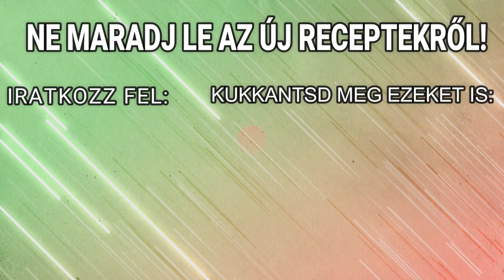Tökéletes serpenyős lazac citromos-gyömbér szósszal, almarózsával